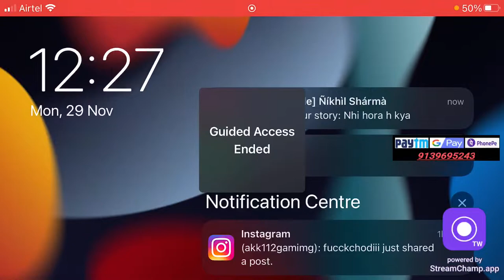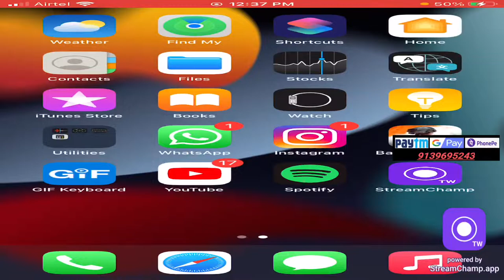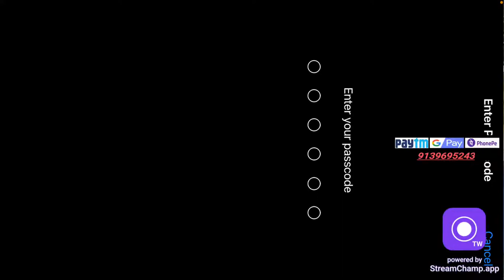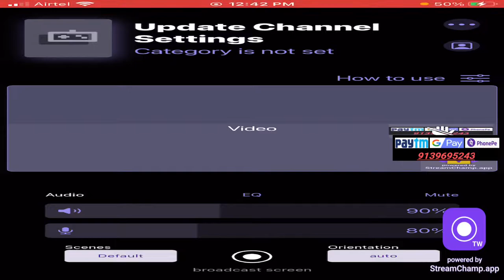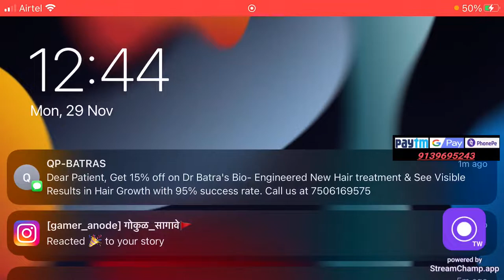CONQUEROR DONE ROAD TO TOP 100 ! BATTLEGROUNDMOBILEINDIA!BGMI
ANODE IS BACK😎😎😎 | ANODE GAMING LIVE | PUBG MOBILE

BGMI ON IOS FINALLY😊 LETS GRIND BATTLEGROUNDMOBILE!

Gaming Device -   [ IPHONE 8 PLUS ]
Streaming Device [ ACER LAPTOP]
Streaming Software- Stream champ app
Headphone- BOAT Rockerz 510
Stream Output - 480p/720p60/1080p60

Note :- All the credits of Music used in my videos goes to the irrespected creators.
Strike mat Dena !!! 😡

WE MAKE THESE VIDEOS WITH THE INTENTION OF EDUCATING OTHERS IN A MOTIVATIONAL INSPIRATIONAL FORM.WE DO NOT OWN THE CLIPS AND MUSIC WE USE IN MOST CASES OUR UNDERSTANDING IS THAT IT IS IN CORRELATION TO FAIR RIGHT USE,
HOWEVER GIVEN THAT IT IS OPEN TO
INTERPRETATION, IF ANY OWNERS OF THE CONTENT CLIPS WOULD LIKE US TO REMOVE THE VIDEO, WE HAVE NO PROBLEM WITH THAT AND WILL DO SO AS FAST AS POSSIBLE. PLEASE MESSAGE US.

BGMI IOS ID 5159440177